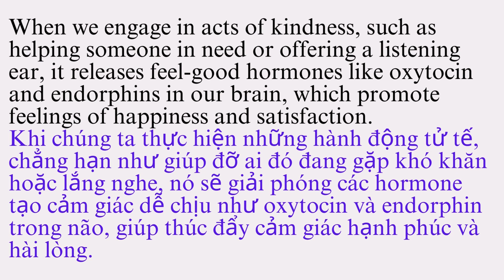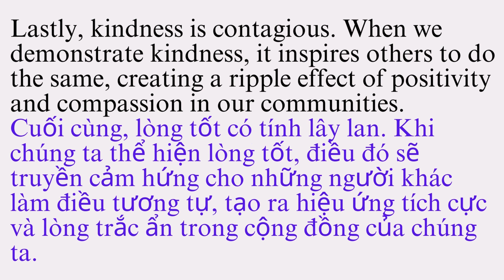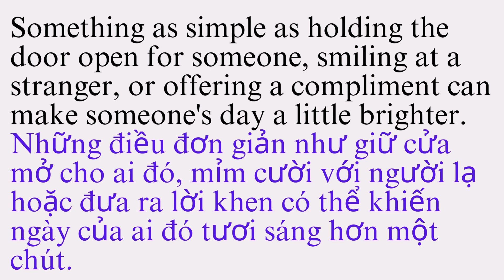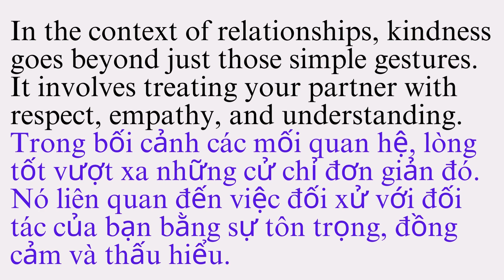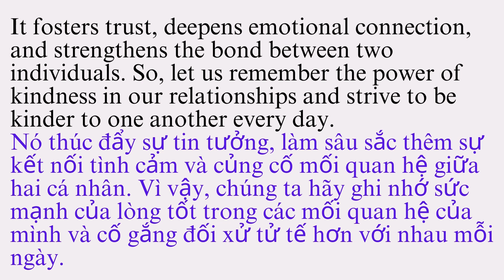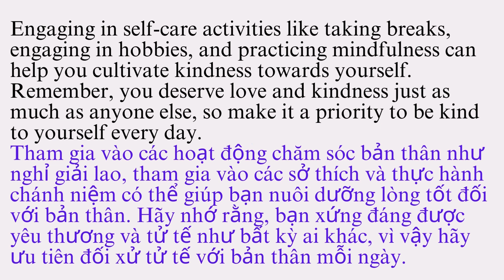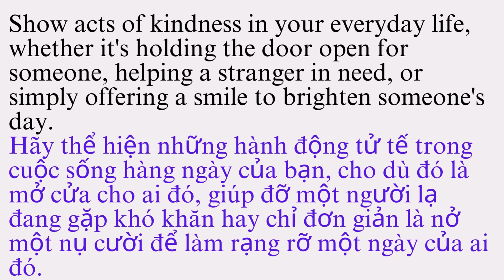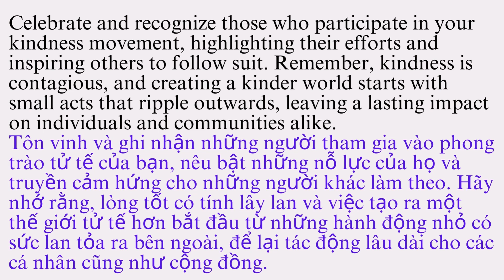The Power of Kindness | Sức mạnh của lòng tốt | Level C1 | Listening skill channel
Video 'The Power of Kindness' sẽ giúp các bạn nâng cao kỹ năng nghe.